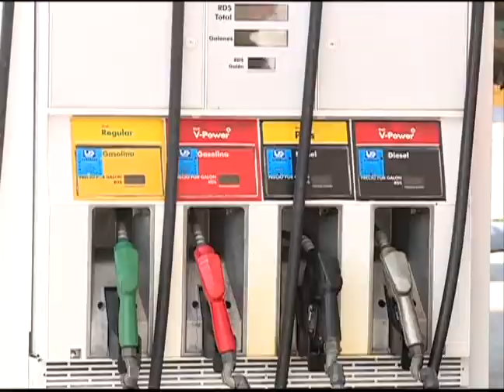Uno+Uno- Millizen Uribe y Stalin Montero señalan las nuevas víctimas de violencia en Haití